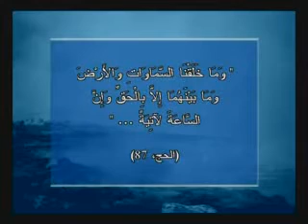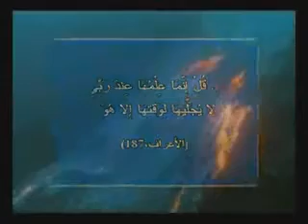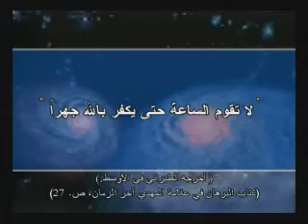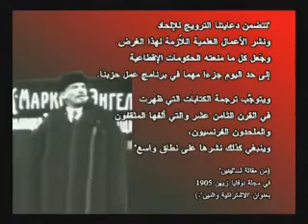علامة الساعة 1.flv